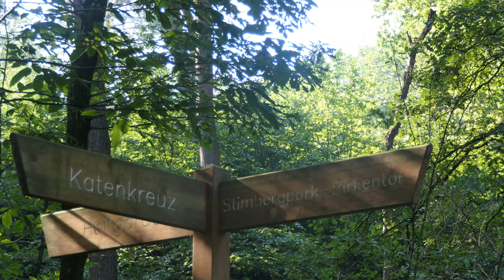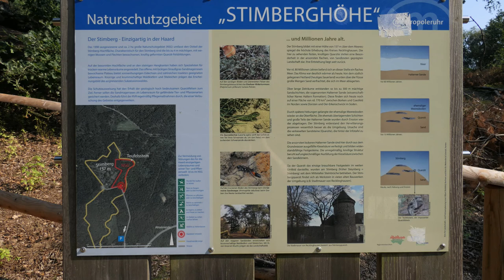Hohe Mark Steig 2 Ahsen - Oer-Erkenschwick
Unweit meiner Heimat befindet sich ein großes Waldgebiet die Hohe Mark. Der gleichnamige Steig verbindet Wesel im Westen mit Olfen im Osten.
Sorry für den Ton
Meine Hauptkamera
Meine Zweitkamera
Mein Stativ
Meine Schnittsoftware
Rode Videomicro
Schuhe Hanwag
Schuhe Lowa
Schuhe Haix